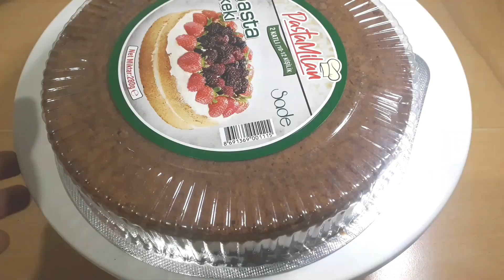Hazır Kekten Nefis Renkli Pasta Tarifi - Hazır Kekle Yaş Pasta Yapımı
Rengarenk görüntüsü ile önce gözü ardından sizi doyuracak nefis yaş pasta tarifi sizlerle. Görüntüsü ile çocuklarında bayılacağı hazır kekten yaş pasta tarifi için evde bulunan malzemeler yeterlidir. BİM hazır kek yada neredeyse tüm marketlerde kolayca bulabileceğiniz hazır pasta tabanı ile yaş pasta nasıl yapılır oldukça pratik olduğunu göreceksiniz.

Hazır kekten pasta yapımı için malzemeler
2 kat hazır pasta tabanı
Islatmak için süt
Ara krema için
2 su bardağı süt
2 yemek kaşığı un
2 yemek kaşığı toz şeker
1 yemek kaşığı nişasta
1 yumurta
Üzeri için Krem şanti
Pasta süsleri
Renkli pasta jölesi için
1 su bardağı su
1 tatlı kaşığı nişasta
1 tatlı kaşığı şeker
Gıda boyası

Eğer hazır pasta keki ile neler yapılır diye düşünüyorsanız harika bir pasta fikri sizlerle. Tarifimizde hazır pasta keki nasıl ıslatılır, ve yaş pasta süsleme tüm ayrıntıları ile yer almaktadır. Ayrıca tarifi kolay doğumgünü pastası yapmak içinde kullanabilirsiniz.